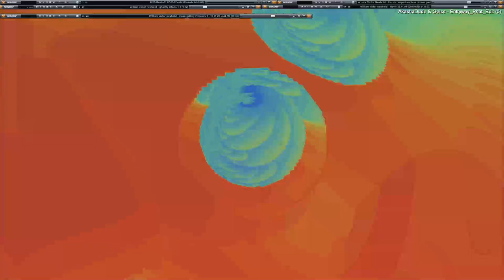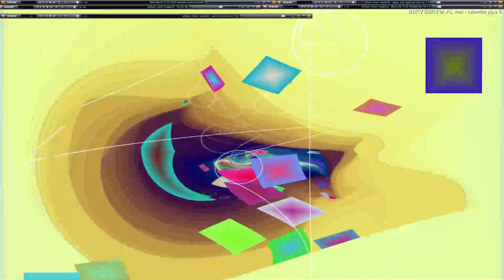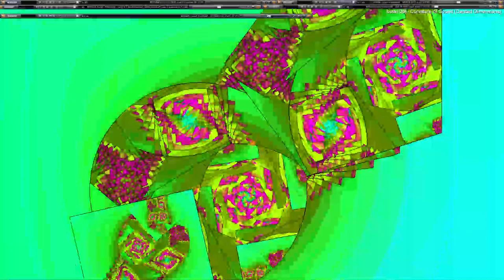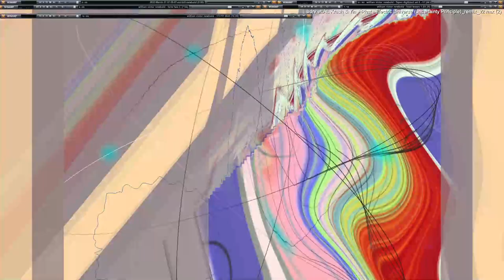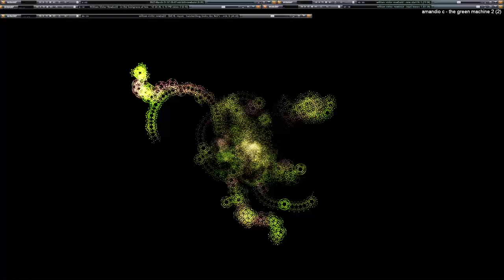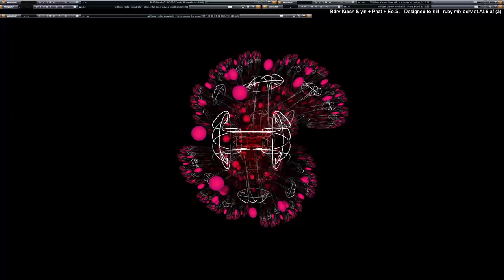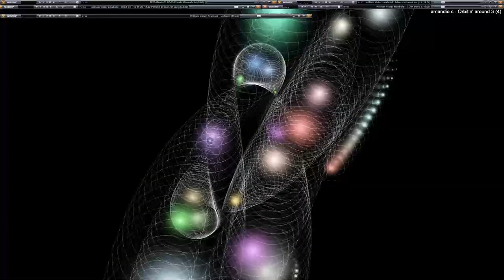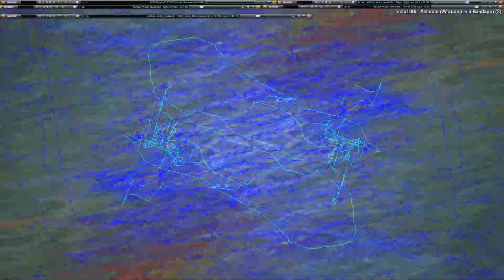[EPILEPSY WARNING] 2023 April 19 04 33 33 est bill newbold *Photosensitivity Warning*